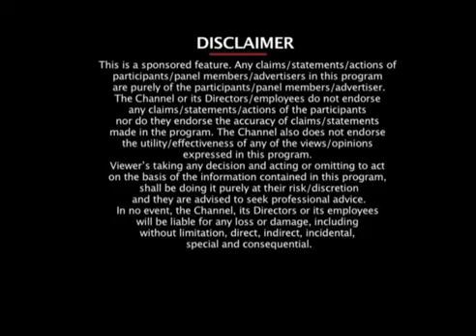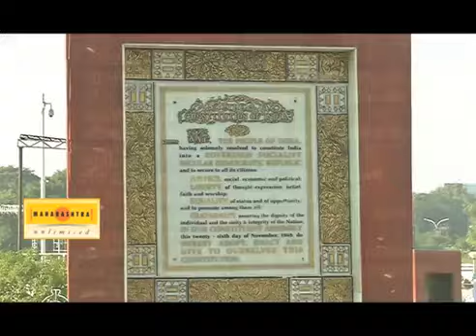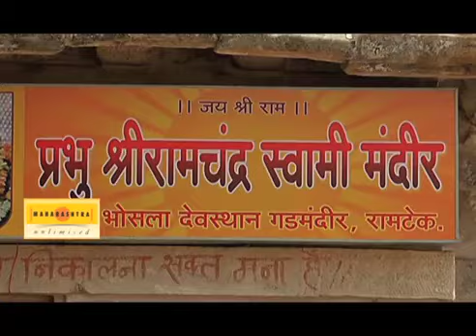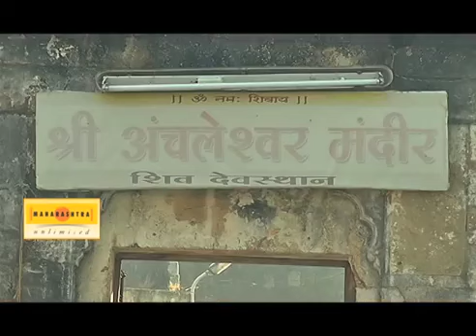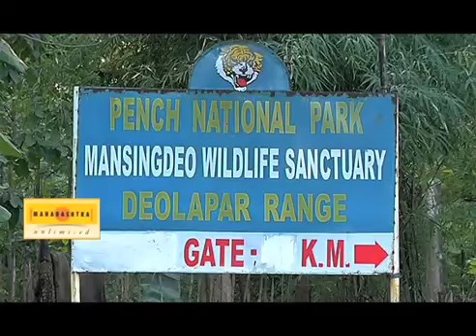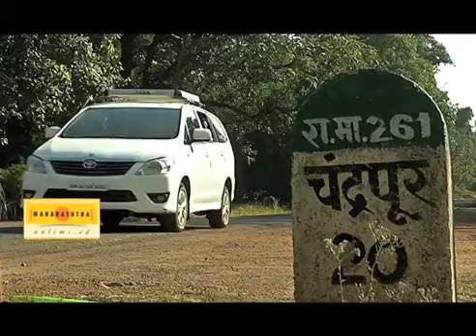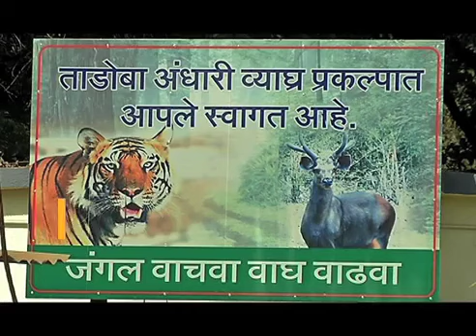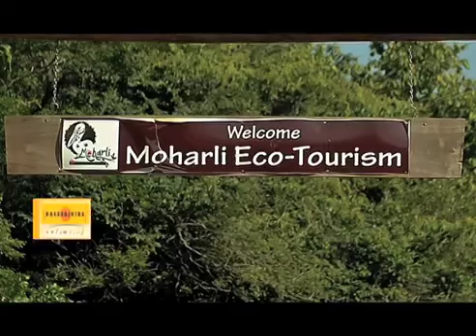MyIndiaSight Nagpur Maharashtra Tourism